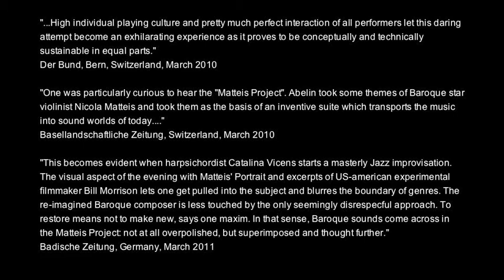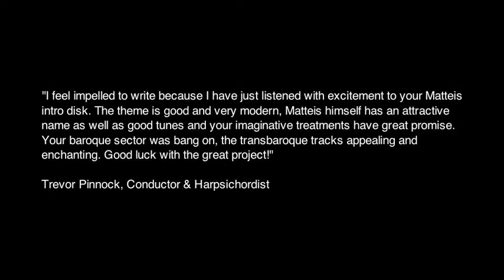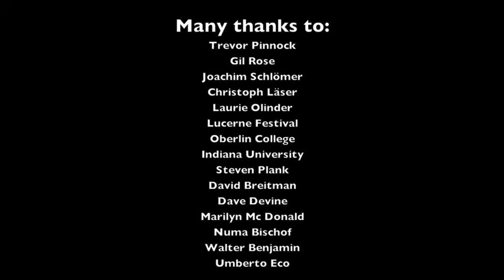Matteis Project - Baroque ReImagined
Etienne Abelin, Artistic Direction, Concept, Arrangements, Violin, Electric Violin
Maurizio Grandinetti, Electric Guitar, Arrangements
André Buser, Electric Bass, Reharmonizations, Arrangements
Patrik Zosso, Electronics, Arrangements
Florian Arbenz, Drums
Tamar Halperin, Harpsichord
Adrian Rovatkay, Live Visuals
Ann Allen, Direction
Mark Searle, Technical Director
Miriam Frei, Production

Bill Morrison, Visuals

Tobias Pehböck, Manuel Bachinger, Film
Andreas Dröscher, Ton
Hannes Kumke, Mastering

Festspielhaus St. Pölten, December 9 2010
Festival "Nox Illuminata"

Inspirations: Walter Benjamin "The Task of the Translator", the writings of Gilbert J. Rose such as "Trauma and Mastery in Life and Art"

"A Clear View of Heaven" - music theatrical intervention based on the Matteis Project, live @ Lucerne Festival:

A ClassYcal production
2010